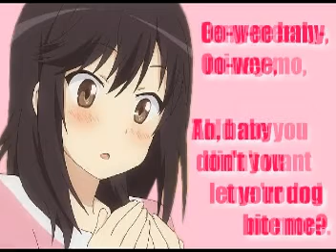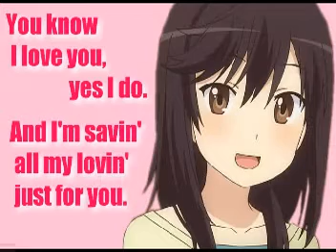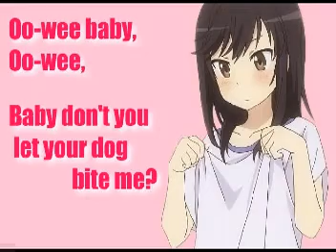PAUL McCARTNEY 「I'm In Love Again (alternative mix)」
A mash-up/remix of "I'm In Love Again" by Paul McCartney.
(Sorry for my bad edit work...This is the 201st time I edit music.)
"I'm In Love Again" is a Fats Domino cover, from the CD album "CHOBA B CCCP" in 1991.
Featuring pictures of Hotaru Ichijou, from the comic "Non Non Biyori".
ポール・マッカートニーの「アイム・イン・ラヴ・アゲイン」（1991年）のマッシュアップ／リミックス音源。
画像：一条蛍（マンガ「のんのんびより」より）
歌と演奏：ポール・マッカートニー